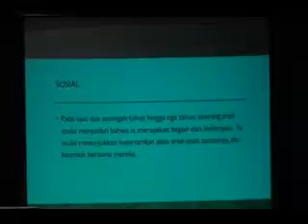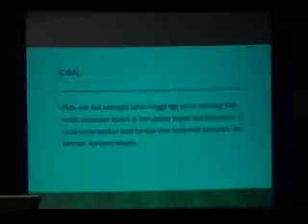Part 9 C